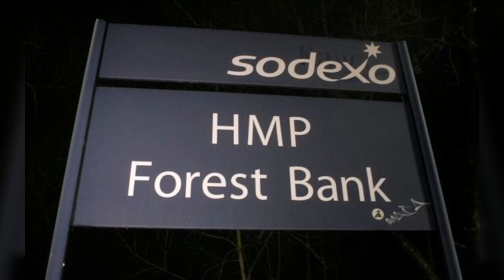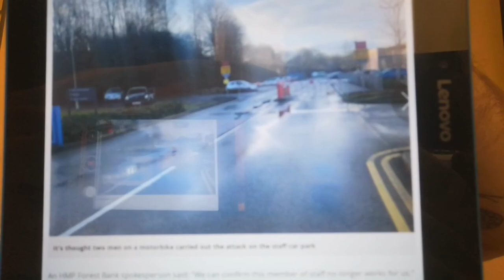Forest Bank prison guard whose car was torched is sacked after it turns out his car was uninsured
My latest video this time its on Forest Bank prison guard whose car was torched is sacked after it was discovered that the vehicle was neither insured or taxed.